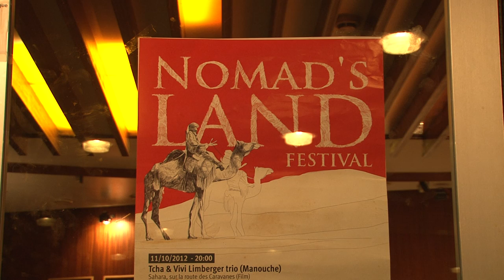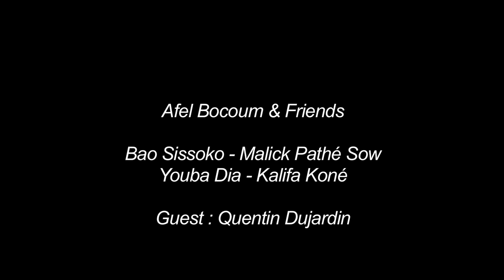Nomad's Land Festival 2012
Présentation du Nomad's Land Festival 2012 à Bruxelles, événement dirigé par le musicien touareg Anana ag Haroun en partenariat avec Muziekpublique.
Avec Urna & Zoltan Lantos, Limberger Trio, Tende Disswat (Tende Tranz), Afel Bocoum...